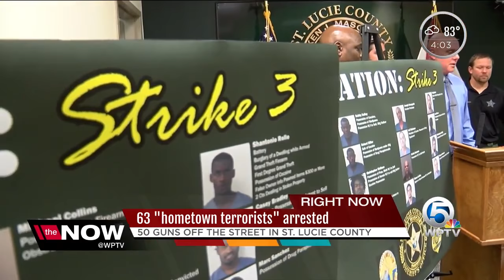63 'hometown terrorists' arrested in St. Lucie County, according to Sheriff Ken Mascara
An investigation lasting half a year has resulted in dozens of arrests and the seizure of nearly 60 firearms.